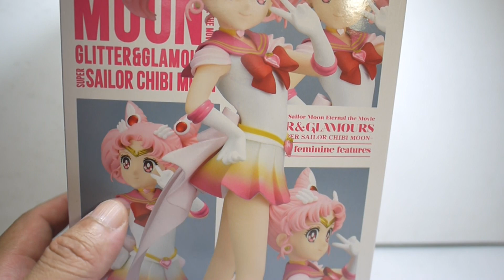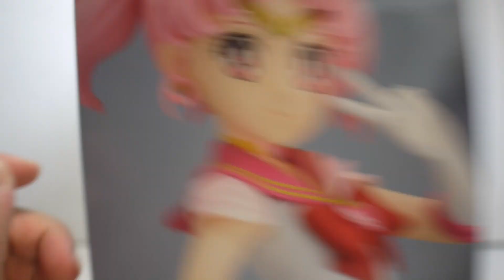豪宅玩具~2796~萬普BANPRESTO 美少女戰士Crystal G&G GLITTER&GLAMOURS 美少女戰士Sailor Moon 水手服戰士小月光仙子 小小兔 ちびうさ